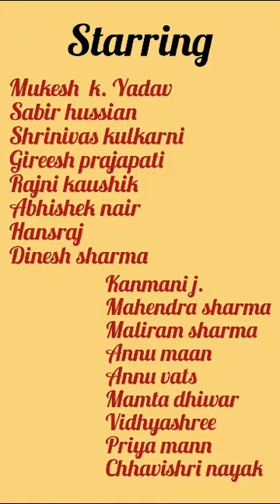making "Work place harmony" short film by department of psychiatry AIIMS Raipur